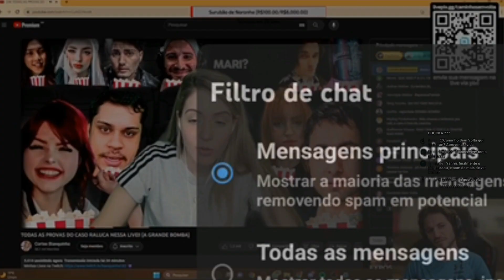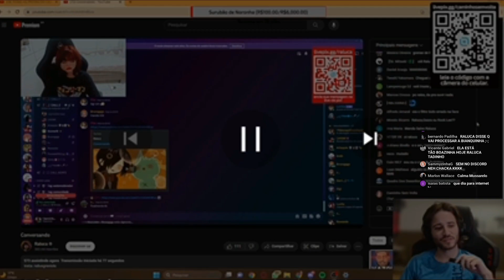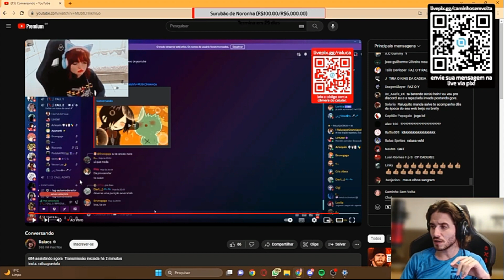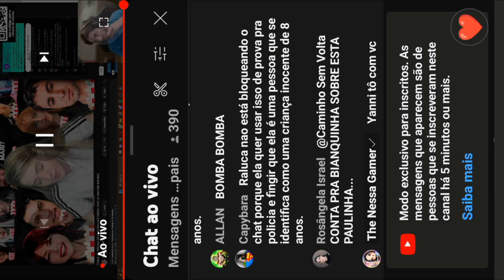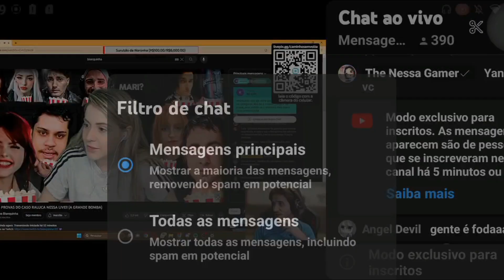inhame.eita.mp4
Siga o streamer do vídeo